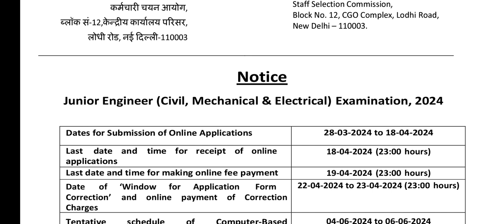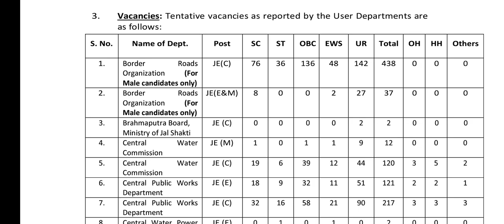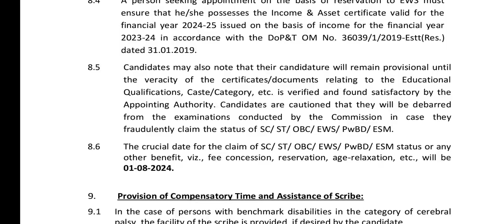SSC Job Recruitment